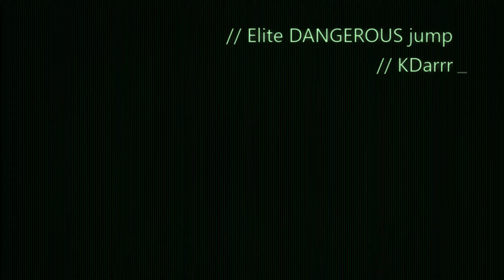Elite DANGEROUS jump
Elite DANGEROUS jump to the Stars